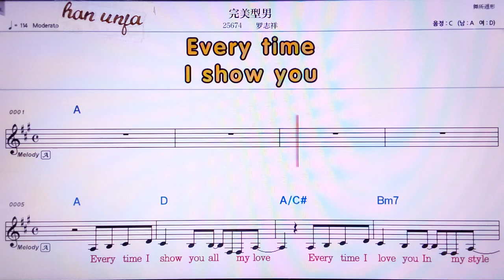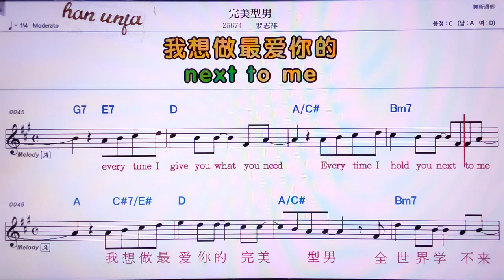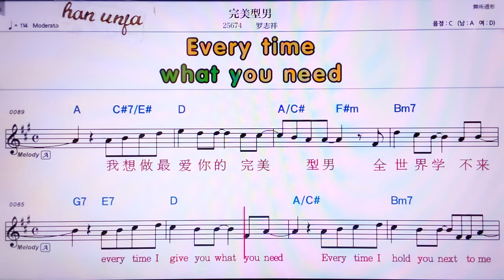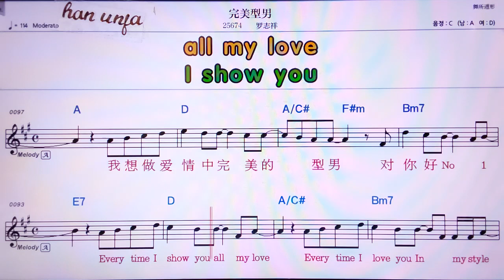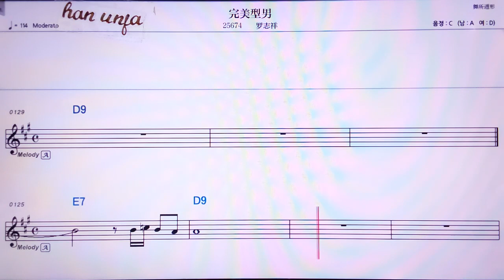💖웬메이싱란/루이쯔샹 👍MR,노래방, 가라오케, 악보, 코드, 가사 ,Karaoke,반주